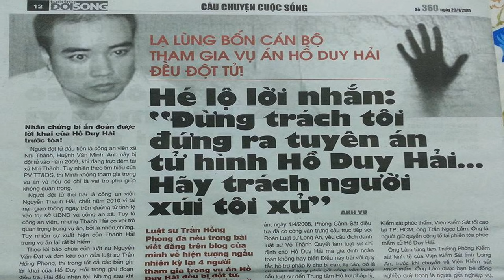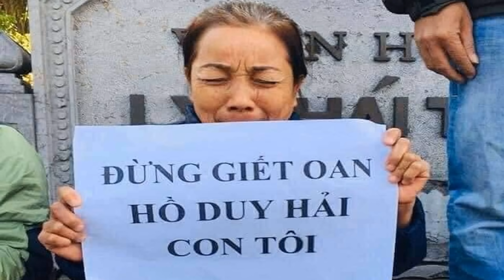Hồ Duy Hải - Vụ án rung chuyển chế độ